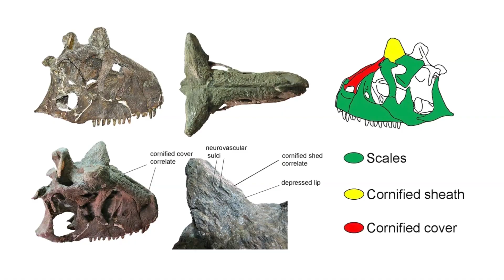Did You Know:Carnotaurus: Exploring Fascinating Facts About The Carnotaurus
LABEL
BOOMY CORPORATION
ARTIST
Yahaira Lovely Loves
ALBULM

I've been making extra money selling art on @TeePublic. If you're a designer you should check it out.